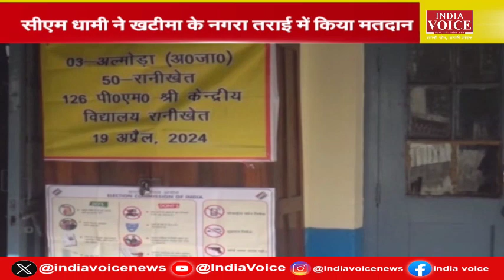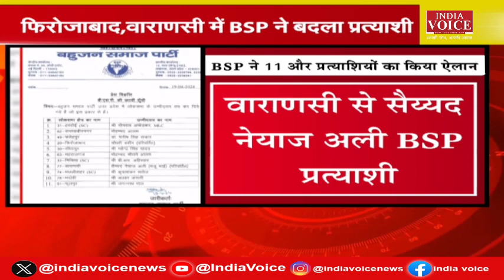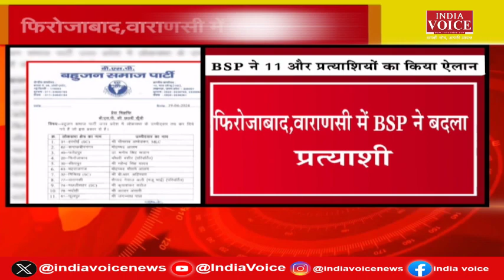दिनभर की सभी बड़ी खबरों से Updated रहने के लिए देखिए खबर दिनभर Shivam Dubey के साथ। (19.04.24)